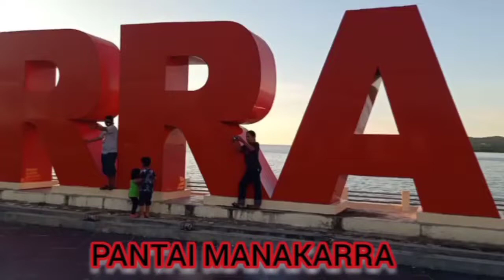Berbagi itu indah bagi bagi takjil gratis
Masih di bulan suci ramadhan kami kembali berbagi takjil gratis